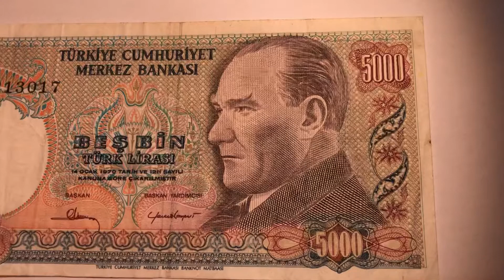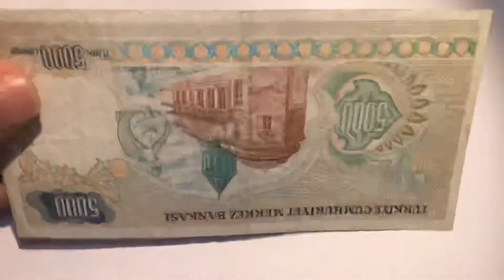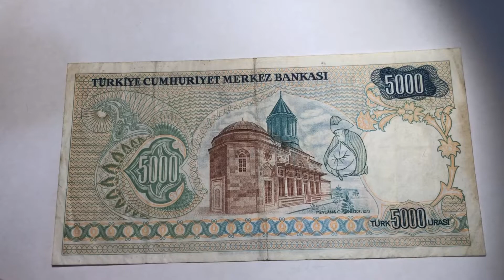A55213017 Serisi Beşbin Türk Lirası 7. Emisyon I. Tertip 02.11.1981- 31.01.1994 Seyare İKİZ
"E 7"
7. Emisyon Grubu Banknotlar
"Beşbin Türk Lirası"
4 Tertip Halinde
E 7 - Beşbin Türk Lirası
I. Tertip
Emisyon Grubu  E 7
Tertibi  I.
Kupürü  5000 "Beşbin Türk Lirası"
Bastırılan miktar  TL.252.445.000.000
Bastırıldığı yer  Banknot Matbaası
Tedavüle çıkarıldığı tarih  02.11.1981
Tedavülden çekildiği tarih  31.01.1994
Zorunlu değişim süresinin sonu  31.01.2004
Zaman aşımı süresinin sonu  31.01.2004
Kıymetini tamamen kaybedeceği tarih  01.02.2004
Taşıdığı İmzalar  Osman ŞIKLAR, Yavuz CANEVİ
Boyutları  72x140 mm
Hakim renk
Ön yüz  Kahverengi, oranj ve mavi
Arka yüz  Kahverengi, oranj ve mavi
Resim
Ön yüz  Atatürk portresi
Arka yüz  Mevlana Müzesi (KONYA) ve Mevlana figürü